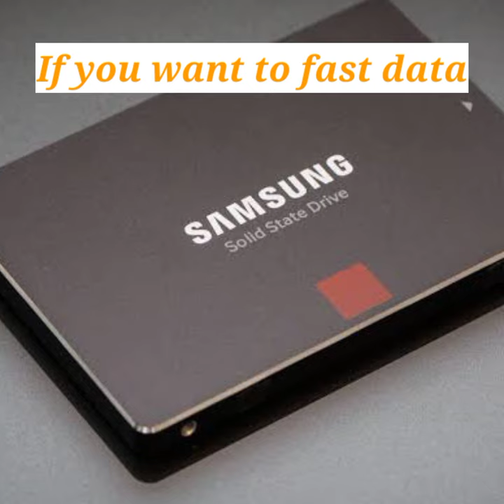DIFFERENCE BETWEEN SSD VS HDD